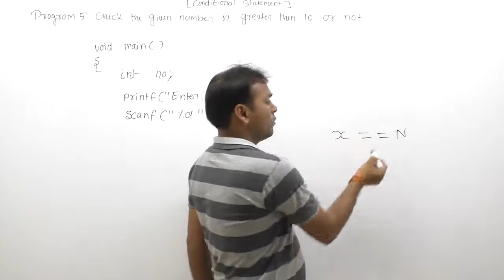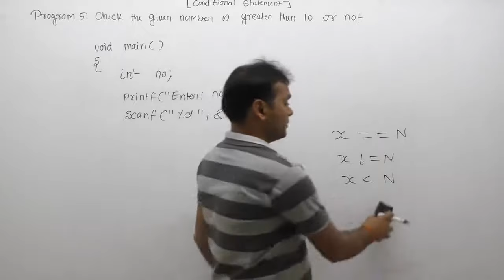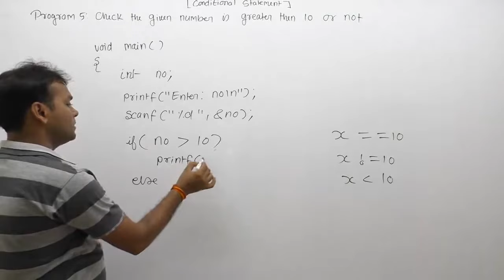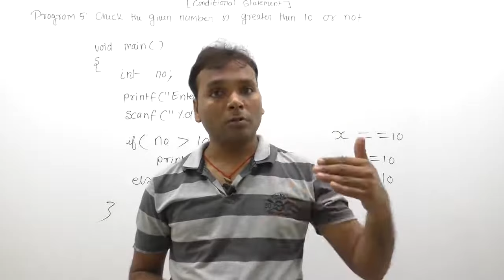write a c program to check given number is greater then or not |Part360 | C Language by Java Prof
Description: c program to check given number is greater then or not